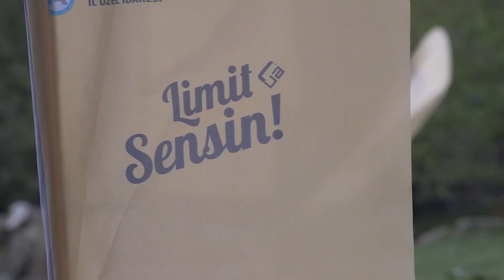2017_Frig Vadileri Bisiklet Turu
Frig vadileri bisiklet turu bitti fakat etkisi ruhumuzu terk etmedi.
videomuzu beğenirsen like at, çok beğenirsen sende paylaş,
gizemli frigya için frigultra'da adımlamaya ne dersin..!